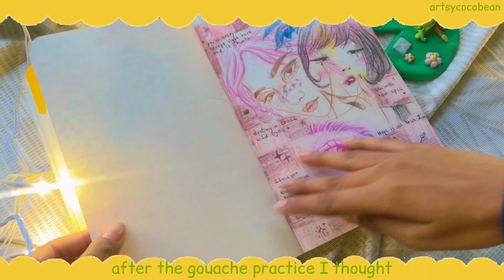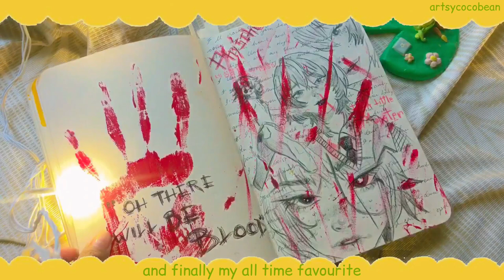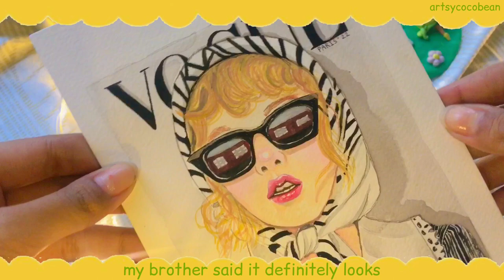Sketchbook tour /art progress 2022 / art vlogs/ aesthetic gouache study portrait paintings artsy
Hellu beanies I'm back .
Thought of making an art journey video since today's the last day of the year '22
I hope you enjoy it let's meet next week.
Happy new year every one

Unboxing video

Paint Santa Claus with me

Paint studio ghibli style

Chillpeach- Dreamland

Chillpeach- Pinku

Chillpeach- Purple